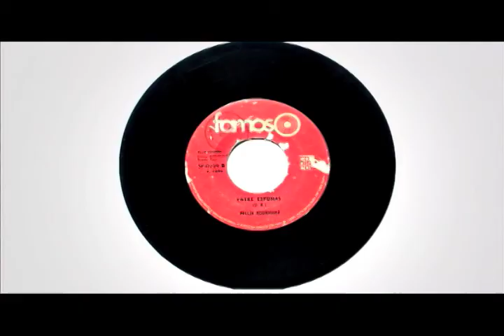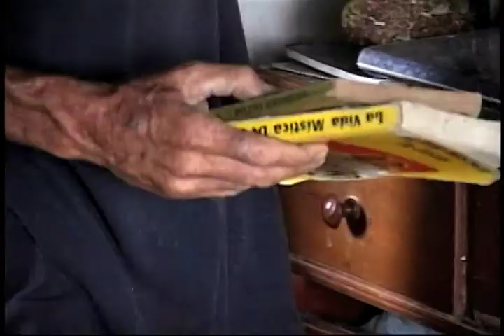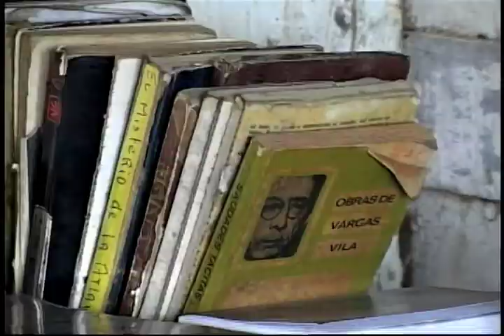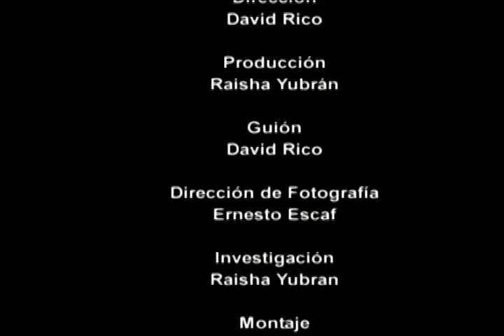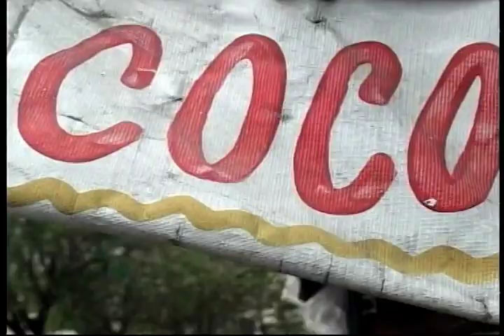El Laboratorio Cap. 7 - Temp. 1 - Producción de UNI5TV para Canal Universitario Nacional ZOOM